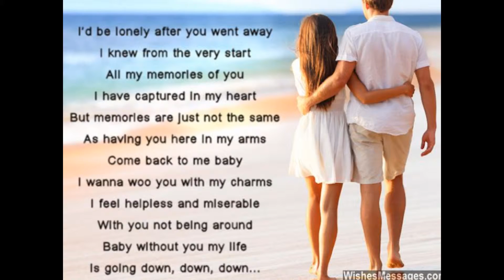For my love, Skrik.